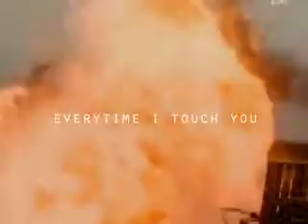touch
jim blair male bonding